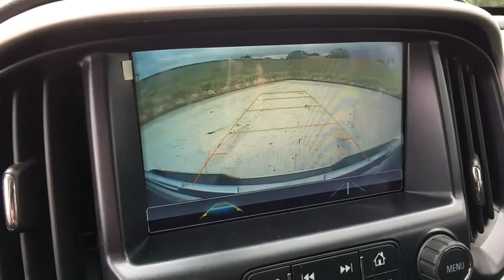2018 GMC Canyon on Sale at Suss Buick GMC in Aurora | Denver CO J3489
ONYX BLACK New 2018 GMC Canyon available in Aurora, Colorado at Suss Buick GMC. Servicing the Denver, Parker, Centennial, Littleton, CO area.
2018 GMC Canyon 4WD Crew Cab 128.3 SLE - Stock#: J3489 - VIN#: 1GTG6CEN8J1305597

Aluminum Wheels, Bed Liner, 4x4, Onboard Communications System, Back-Up Camera, AUDIO SYSTEM, 8 DIAGONAL COLOR TOUCH... ENGINE, 3.6L DI DOHC V6 VVT, BEDLINER, SPRAY-ON, BLACK WITH GMC LO... LPO, ASSIST STEPS, CHROME, 5 RECTANG... TRAILERING PACKAGE, Trailer Hitch, TRANSMISSION, 8-SPEED AUTOMATIC, SLE CONVENIENCE PACKAGE. 4WD SLE trim, ONYX BLACK exterior and JET BLACK interior. EPA 24 MPG Hwy/17 MPG City! Warranty 5 yrs/60k Miles - Drivetrain Warranty; KEY FEATURES INCLUDE: 4x4, Back-Up Camera, Onboard Communications System, Aluminum Wheels. Keyless Entry, Steering Wheel Controls, Heated Mirrors, Electronic Stability Control, Bucket Seats. OPTION PACKAGES: LPO, ASSIST STEPS, CHROME, 5 RECTANGULAR, SLE CONVENIENCE PACKAGE includes (C68) single-zone automatic climate control, (A28) rear-sliding window and (BTV) remote vehicle starter system, BEDLINER, SPRAY-ON, BLACK WITH GMC LOGO, TRAILERING PACKAGE includes trailer hitch and 7-pin connector, ENGINE, 3.6L DI DOHC V6 VVT (308 hp [230.0 kW] @ 6800 rpm, 275 lb-ft of torque [373 N-m] @ 4000 rpm) (STD), AUDIO SYSTEM, 8 DIAGONAL COLOR TOUCH SCREEN WITH GMC INFOTAINMENT SYSTEM, AM/FM/SIRIUSXM with USB ports and auxiliary jack, Bluetooth streaming audio for music and most phones, hands-free smartphone integration, voice-activated technology for radio and phone; and Shop with the ability to browse, select and install apps to your vehicle. You can customize your content with audio, weather and more. (STD), TRANSMISSION, 8-SPEED AUTOMATIC (STD). EXPERTS CONCLUDE: Great Gas Mileage: 24 MPG Hwy. WHY BUY FROM US: One of the few family owned and operated dealers in the Denver metro area, Suss Buick GMC Used Cars proudly serves their customers with value and service Plus tax and title fee. Horsepower calculations based on trim engine configuration. Fuel economy calculations based on original manufacturer data for trim engine configuration. Please confirm the accuracy of the included equipment by calling us prior to purchase.